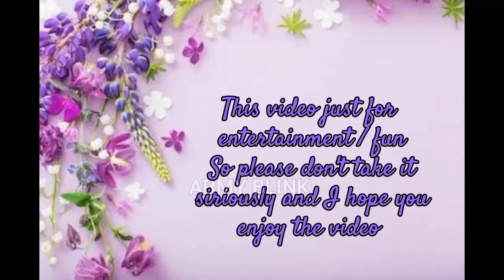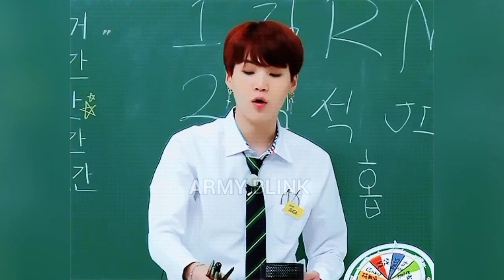ARMY BLINK School 🏫 [[ Episode 1 ]] // Bangla funny video 😁🤣😂 // ARMY BLINK 💜🖤💖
ARMY BLINK School Episode 1.

Hi 👋 This is Sinthia Islam Sinu 🙂.
I hope you enjoy my video. Purple you all 💜.

My Instagram I'd 👇⬇️
I'm on Instagram as @sin7_49. Install the app to follow my photos and videos.